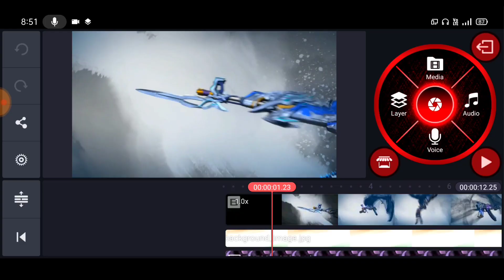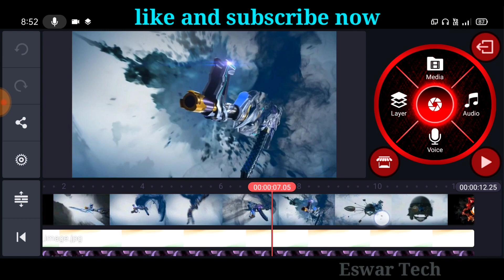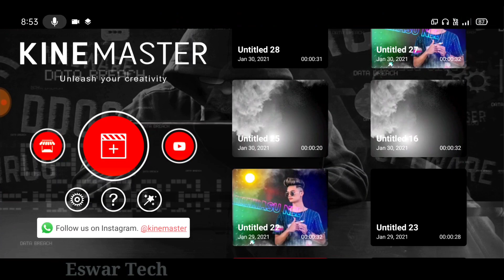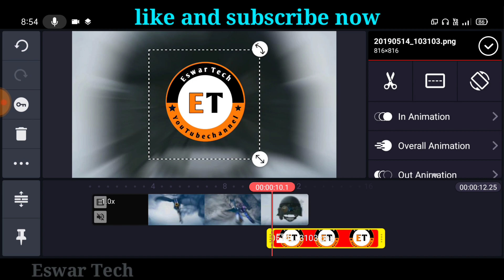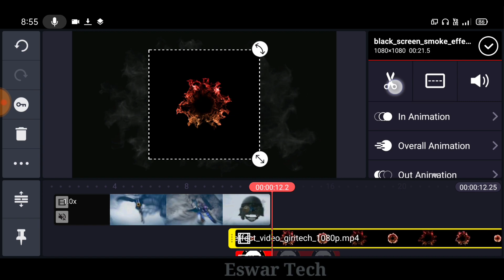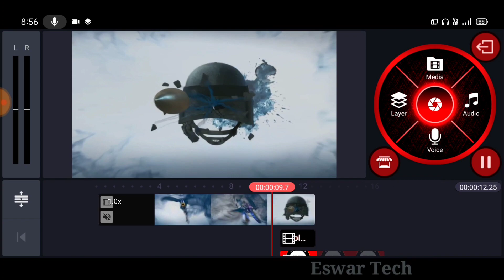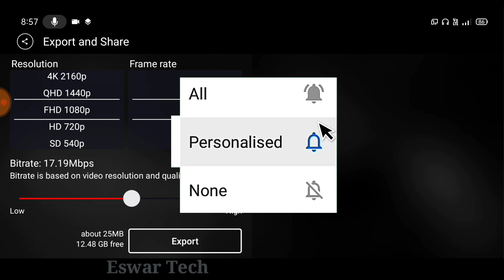how to professional gaming intro create with kinemaster,how to intro for gaming create in kinemaster